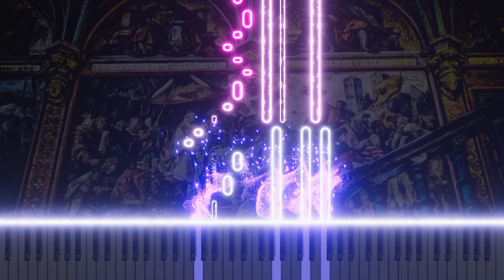7. Invention in d minor for Harpsichord on a Theme by Bach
This video presents an Invention in D Minor for harpsichord, based on a theme by Bach. The piece reinterprets Bach's classic style with a modern sensibility. The harpsichord's delicate touch and complex melodies combine to offer a profound beauty of classical music with an innovative interpretation. This composition showcases the meeting of classical tradition and modern creativity.